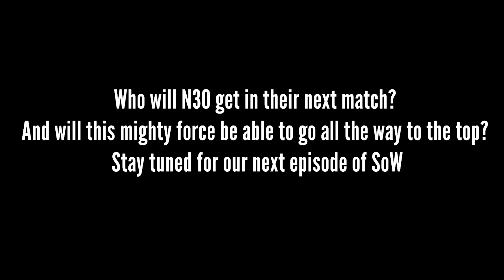GoTWiC Siege of Winterfell S8R2 N30 vs AvO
Hello Bandit Army

Join us as N30 take on AvO in round 2 of Siege of Winterfell Season 8